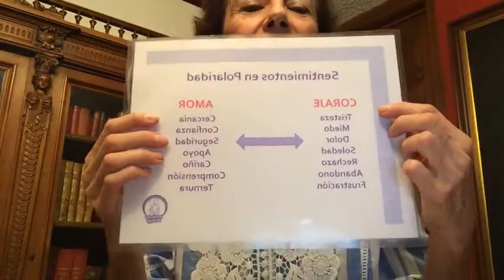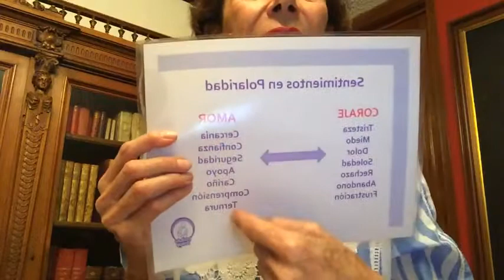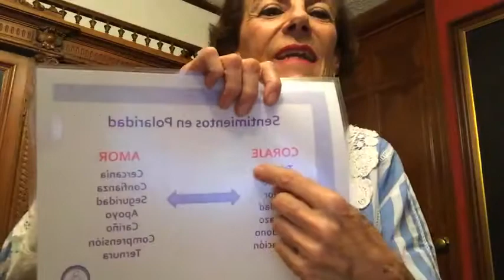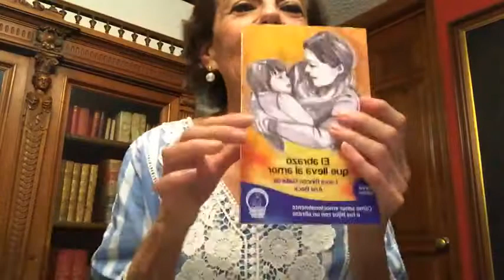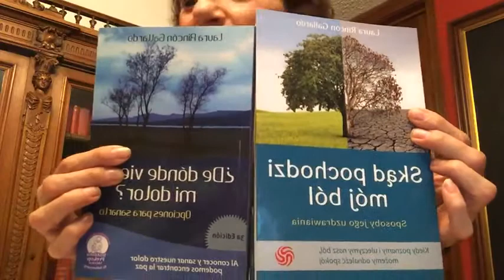TU MENTE ¿AMIGA O ENEMIGA?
19 de marzo del 2021